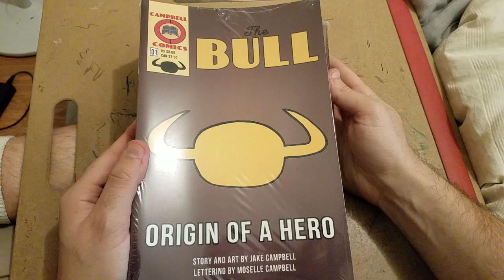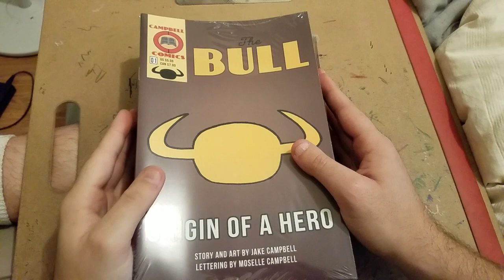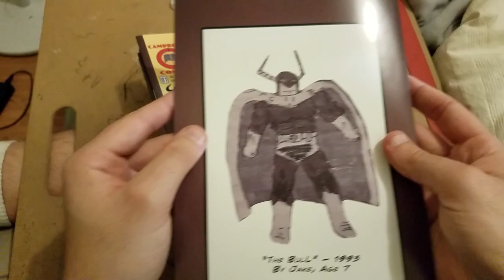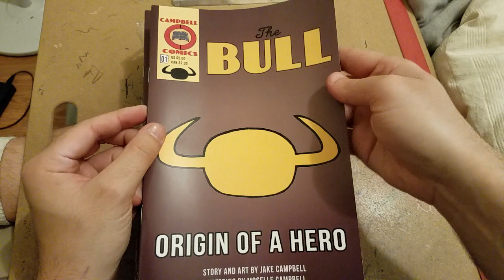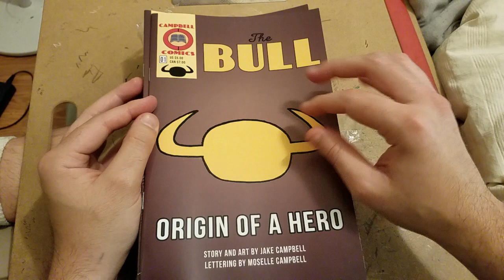Unboxing The Bull #1 First Shipment! Not ASMR